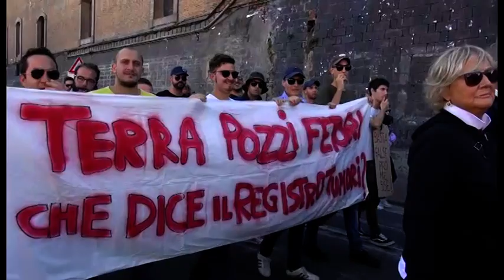Podere Rota, la manifestazione per chiedere la chiusura della discarica